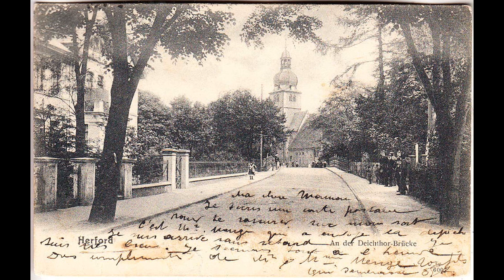Old photos of Herford, North Rhine-Westphalia, Germany - Alte Fotos von Herford, Nordrhein-Westfalen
Historical and old photos and pictures of Herford, North Rhine-Westphalia, Germany // Historische und alte Fotos und Bilder aus Herford, Nordrhein-Westfalen, Deutschland